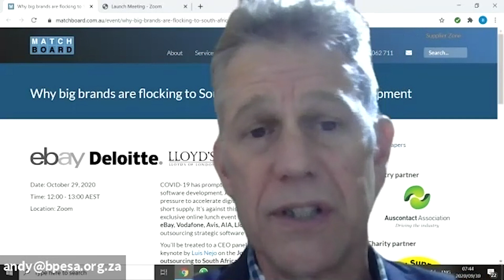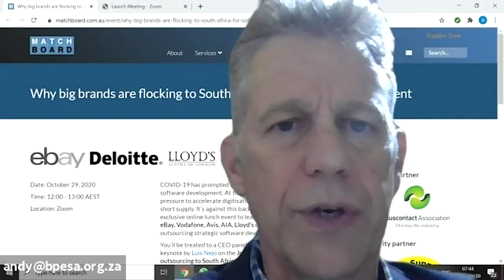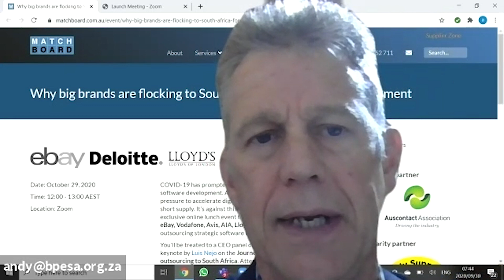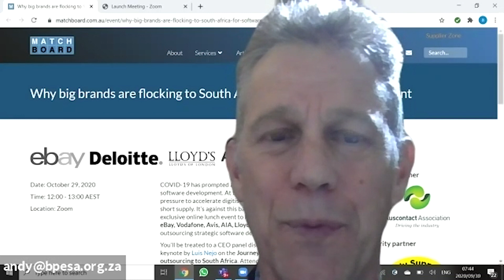10 Minute IT Jam - Who is BPESA?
Speaker: Business Process Enabling South Africa (BPESA) CEO Andy Searle.